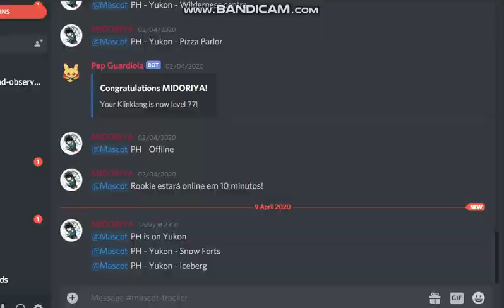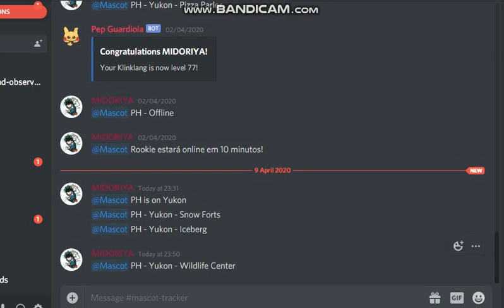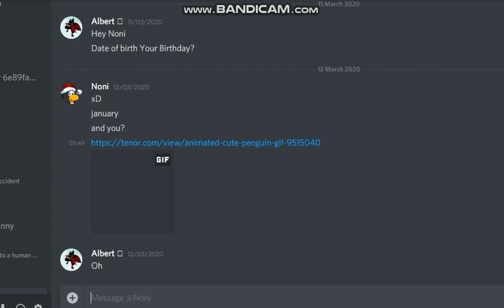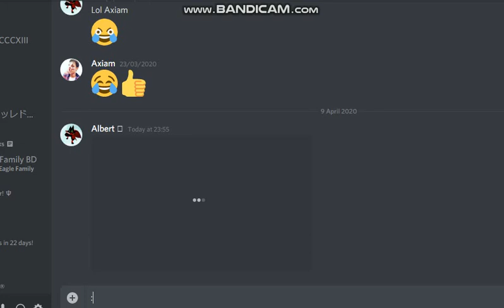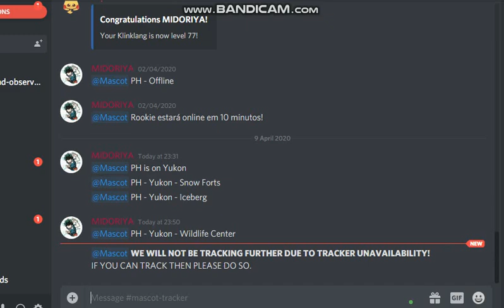Club Penguin Online Mascot Meeting PH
WE ON DISCORD LIKE MESSAGE PHOTO AXIAM AND NONI FRIEND